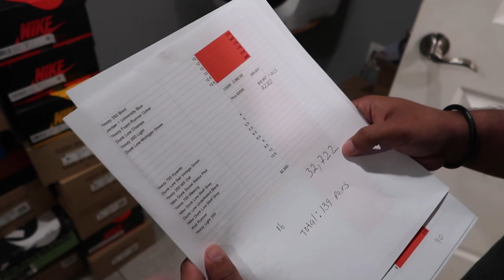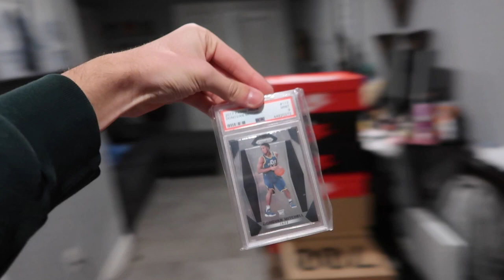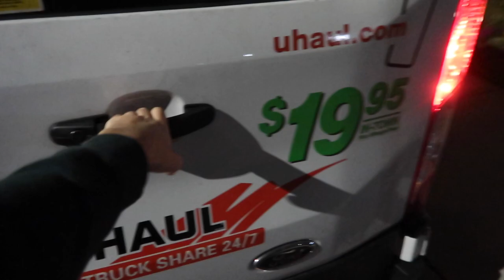Buying $40,000 Worth Of Shoes From A Millionaire!!!